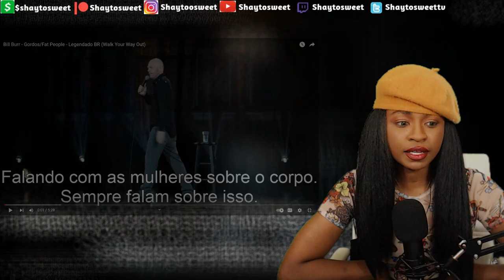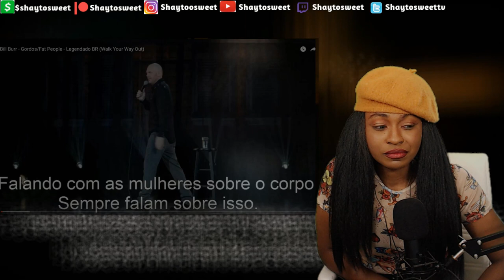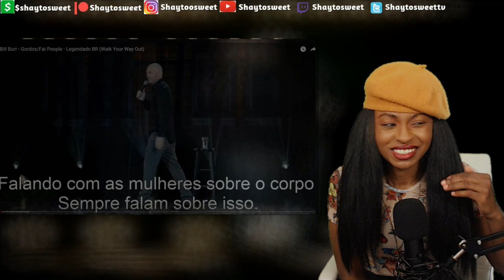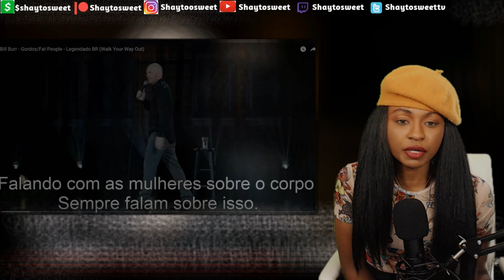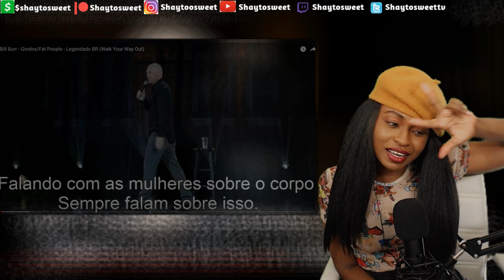Bill Burr Strikes Again !! Bill Burr on The "Plus-Size" People in Hollywood [Comedy] | Reaction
In today's Episode of Shaytosweet Reacts, I react to Bill Burr on The Plus-Size People in Hollywood

 bill burr reaction bill burr stand up comedy reaction